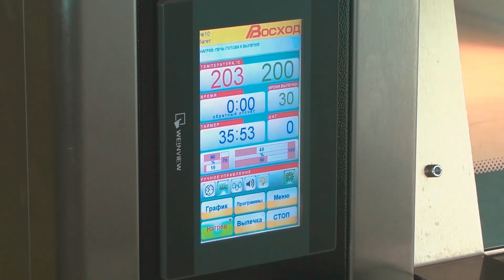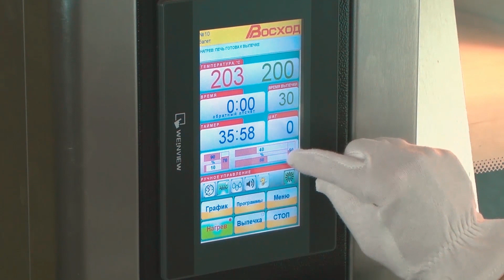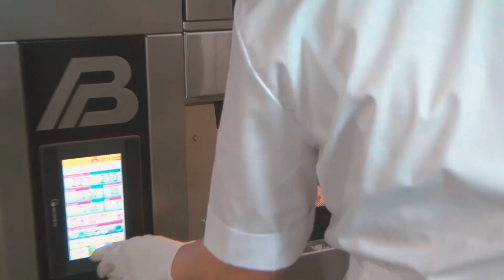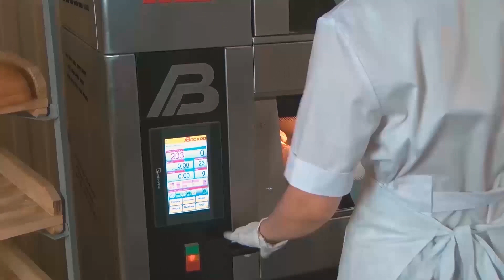Подовая печь для мини пекарни "Пассат"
Подовая печь мини "Пассат" в комбинации с конвекционной печью "Фотон" и расстойным шкафом "Бриз".

Эта комбинация легко подойдет для магазинов, мини пекарен, ресторанов и так далее.

ЗАО НПП фирма "Восход"
Телефоны: